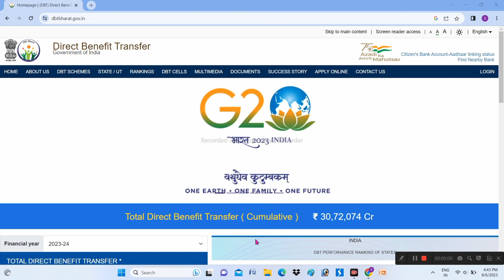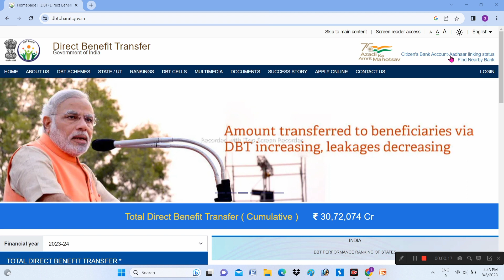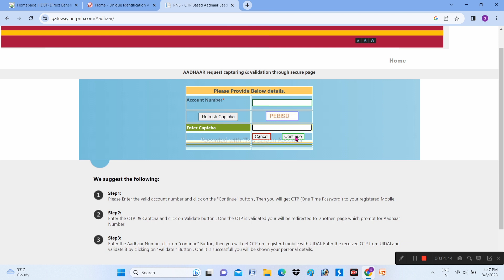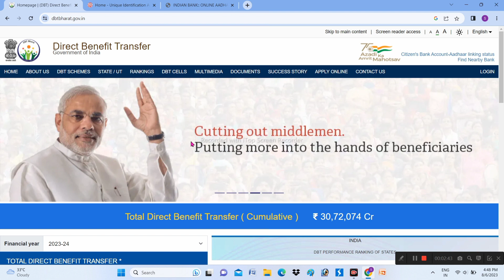How to Link aadhar card to Bank account | बैंक खाते से आधार को लिंक कैसे करें